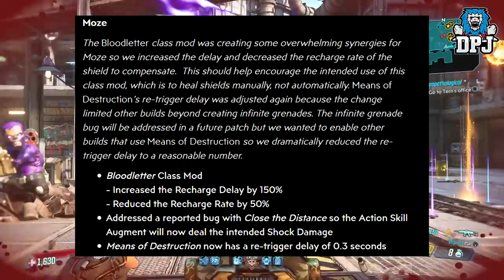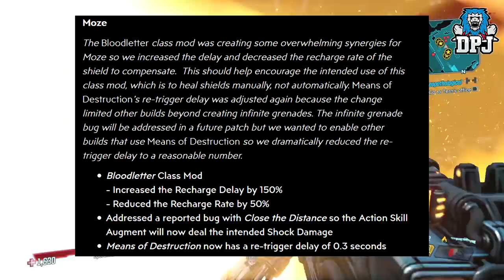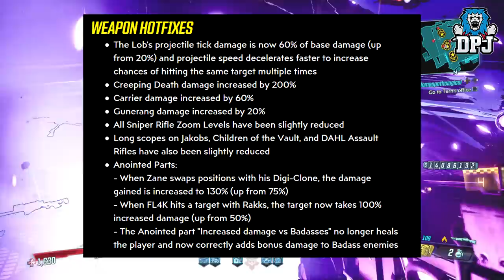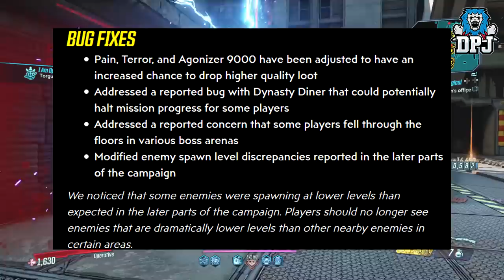Borderlands 3: MASSIVE ZANE BUFF - New Patch Details - BIG Weapon & Vault Hunter Changes